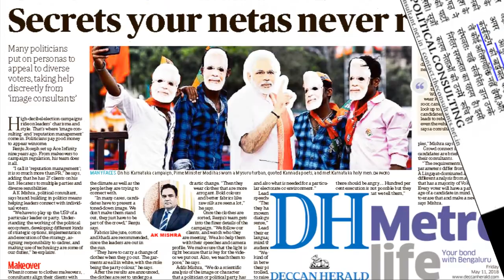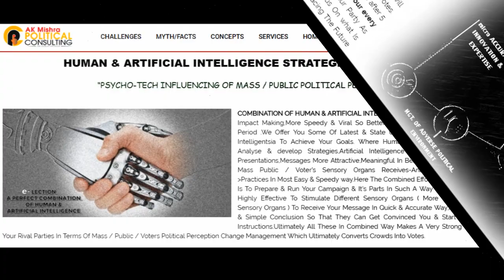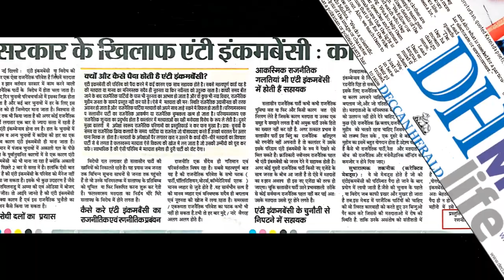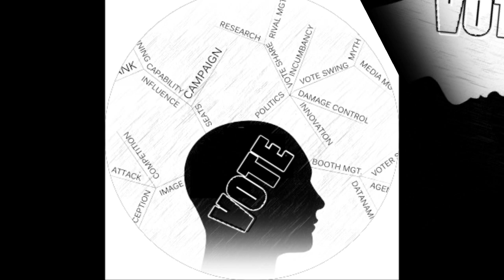e-LECTION CAMPAIGNING | POLITICAL CONSULTING PROMO